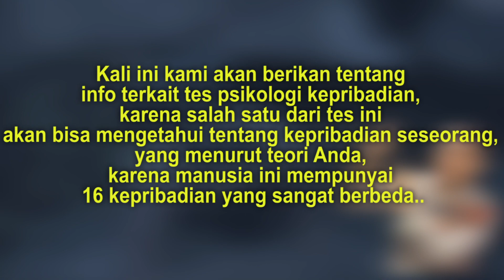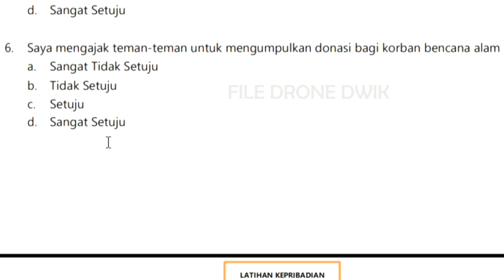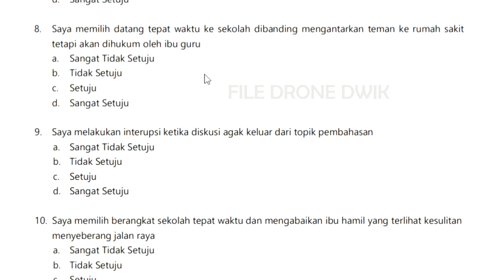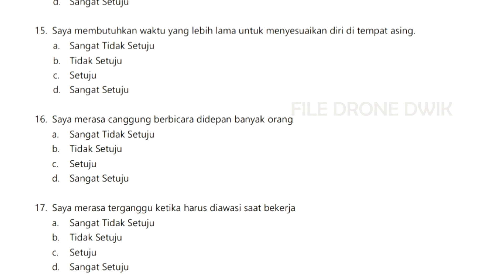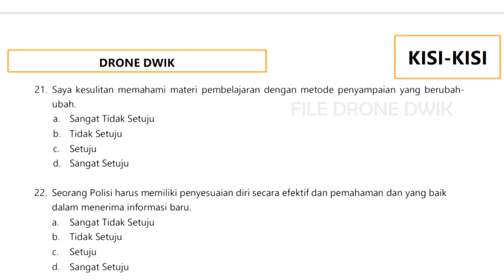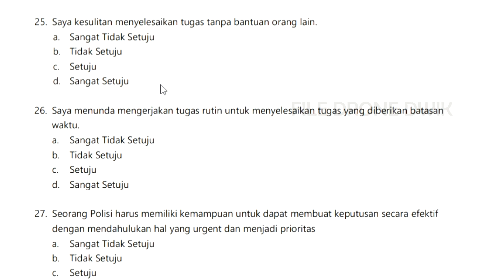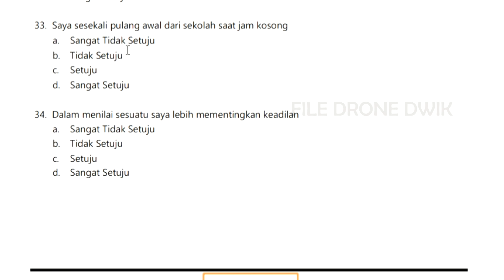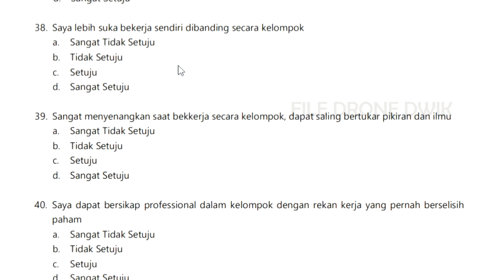EPISODE 6 TES KEPRIBADIAN PSIKOLOGI POLRI TH 2022 || KISI KISI SOAL || CASIS WAJIB PELAJARI !!!